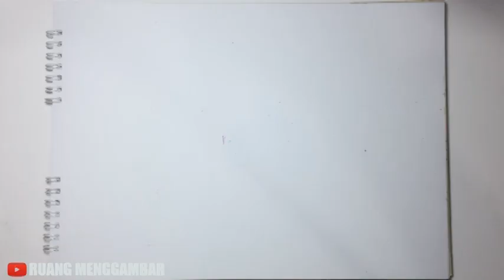CARA MENGGAMBAR ES KRIM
MENGGAMBAR MUDAH DAN MENYENANGKAN

es krim aice
es krim mcd
es krim doraemon
es krim diamond
es krim feast
es krim campina
es krim paddle pop
es krim aice cirebon
es krim alasannya
es krim aice mochi
es krim aice coklat
es krim aice susu telur
es krim adalah
es krim blackpink
es krim buah
es krim bandung
es krim beneran
es krim banana
es krim baskin robbins
es krim bts
es krim besar
b arab es krim
es krim b&r
kamus b inggris es krim
es krim cirebon
es krim cornetto
es krim cup
es krim chocolatos
es krim conello
es krim diamond cirebon
es krim diamond 700ml
es krim durian
es krim diamond 8 liter
es krim dung dung
es krim di indomaret
es krim dong
es krim es krim
es krim enak
es krim ember
es krim espessia
es krim emberan
es krim ember diamond
es krim elsa
es krim frozen
es krim feast coklat
es krim fish
es krim feast harga
es krim flash
es krim frost
es krim glico wings
es krim goriorio
es krim gelato
es krim google
es krim gelato bandung
es krim gede
es krim haku
es krim hajatan cirebon
es krim haagen dazs
es krim homemade
es krim haku ikan
es krim hula hula
es krim haan
es krim hello kitty
es krim ice
es krim ikan
es krim indomaret
es krim instan
es krim indomie
es krim indofood
es krim indonesia
es krim joyday
es krim jepang
es krim jagung
es krim jadul
es krim jaman dulu
es krim joyday harga
es krim jumbo
es krim jagung aice
dj es krim
dj es krim campina
dj es krim mp3
dj es krim campina mp3
dj es krim campina metrolagu
dj es krim campina remix
dj es krim walls
dj es krim walls mp3
es krim korea
es krim khas italia
es krim kfc
es krim kul kul
es krim khas italia tts
es krim kotak
es krim kacang hijau
es krim kartun
pkm k es krim
iwa k es krim gado gado emping
contoh pkm k es krim
es krim lucu
es krim lolipop
es krim lol
es krim love
es krim lezat
es krim literan
l o l es krim
es krim magnum
es krim minion mcd
es krim mainan
es krim mcd baru
es krim mochi aice
es krim mangga
es krim m
es krim nanas
es krim nestle
es krim nitrogen
es krim nangka
es krim ngebul
es krim njonja besar
es krim nutrijel
es and krim
es krim oreo
es krim oreo walls
es krim oreo cup
es krim oreo walls harga
es krim obor
es krim online
es krim oreo resep
es krim pop ice
es krim pelangi
es krim potong
es krim penambah berat badan janin
es krim pot
es krim pondan
es krim quotes
es krim queen
es krim dairy queen
es krim silverqueen
es krim me queen
franchise es krim me queen
harga es krim silver queen
quote es krim inggris
chord tony q es krim
lirik lagu tony q es krim
que es cream of tartar
que es cream cheese en español
que es cream cheese
es krim roll
es krim rasa
es krim rumahan
es krim rainbow
es krim ragusa
es krim rendah kalori
es krim sultan
es krim spongebob
es krim seru
es krim semangka
es krim stik
es krim solero
papa's es krim
es krim terbaru
es krim terenak
es krim termahal
es krim terbuat dari apa
es krim trico
es krim terenak di dunia
es krim tanpa sp
es krim untuk ibu hamil
es krim unicorn
es krim upin ipin
es krim untuk bayi
es krim untuk ibu hamil 8 bulan
es krim ubi ungu
es krim unik
es krim untuk anak 2 tahun
es krim viennetta
es krim viennetta di cirebon
es krim viennetta harga
es krim viral
es krim viennetta di bandung
es krim ventela
es krim viennetta di bogor
es krim dan gelato
es krim walls
es krim walls cup
es krim walls kotak
es krim walls terbaru
es krim walls oreo
es krim walls pelangi
es krim warna-warni
es krim waku waku
es krim x bts
es krim xiao mei
es krim mr xfus
es krim di bintaro xchange
es krim yang
es krim yogurt
es krim ya
es krim yang bagus
es krim yang besar
es krim yang lagi booming
es krim yang baru
es krim yang mengandung minyak babi
bahasa inggris y es krim
es krim zangrandi
es krim zahra
es krim zombie
es krim 1 ember
es krim 1 liter
es krim 1000an
es krim 1000
es krim 1 bahan
es krim 1000 ml
es krim 1000 rupiah
es krim 1 dollar singapore
1 es krim berapa kalori
1 es krim aice berapa kalori
1 scoop es krim berapa gram
1 scoop es krim berapa ml
1 liter es krim berapa scoop
1 liter es krim berapa kg
1 cup es krim berapa gram
1 kg bubuk es krim jadi berapa cup
es krim 2 anggur
es krim 2 bahan
es krim 2000
es krim 2000an
es krim 2d
es krim 2020
es krim 2d togel
es krim 2 ribu
2 pasang stik es krim yang sejajar adalah
es krim 2
es krim 3 rasa
es krim 3 bahan
es krim 3 warna
es krim 3000
es krim 3 ribuan
es krim 3 liter
es krim 300 ml
es krim 3 rasa walls
3 bahan membuat es krim
es krim 3
es krim 3 miawaug
es krim 4 bahan
es krim 4d
es krim 4 liter
es krim 4 derajat dibawah nol suhu es krim tersebut adalah
es krim ke-4
miawaug es krim 4
resep es krim 4 bahan
harga es krim walls 410 ml
es krim 4
es krim 5 liter
es krim 5000
es krim 500 ml
es krim 5 liter bandung
es krim 5 menit
es krim 5 liter surabaya
es krim campina 5 liter
es krim diamond 5 liter
5 liter es krim berapa scoop
5 minute craft es krim
kerajinan 5 menit es krim
es krim 5 ribuan
es krim 650ml
cup es krim 60ml
es krim citra 6
es krim untuk bayi 6 bulan
6 macam es krim
pluim-es